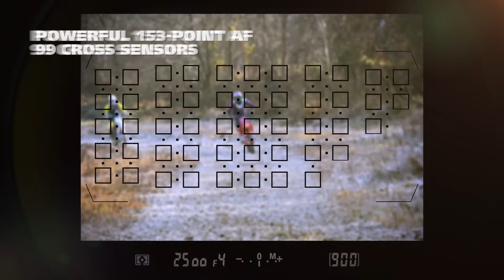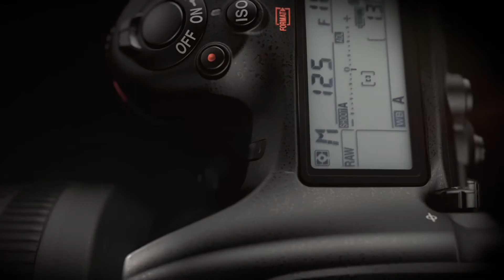Nikon D500 產品導覽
越是期待，越是精彩。
全新 DX 旗艦型號 D500，旗艦功能盡在輕巧鎂合金機身當中：

● 與 FX 旗艦 D5 同級之 Multi-CAM 20K AF 模組備有 153 個對焦點，當中 99 個為十字型，AF 偵測低至 −4 EV
● 180K RGB 感應器，提供精準自動測光及自動白平衡
● 2,090 萬 CMOS 影像感應器配合全新 EXPEED 5 影像處理引擎，原生 ISO 範圍覆蓋 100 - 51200，更可擴展至 ISO 1640000
● 約 10 FPS 高速連拍（具 AF 及 AE 追蹤），單次連拍 200 張 JPEG 或14-bit 無損壓縮 RAW
● 4K UHD (30p) 短片拍攝，備有 3 軸電子 VR 防震；另內置 4K 微時短片拍攝 (Time-lapse)
● 完善網絡功能，內置 NFC 及 WiFi，加入耗電量極低之藍牙 Bluetooth 功能，透過 Nikon 最新應用程式 SnapBridge 無時無刻連接智能手機傳送影像
● 3.2” 約 236K 點翻揭式 LCD 觸控螢幕；XQD 及 SD 雙記憶卡插槽